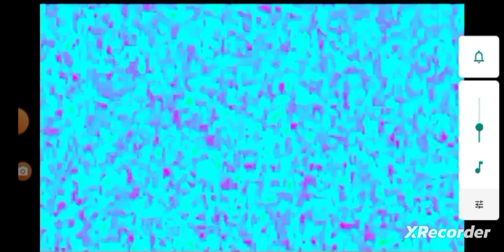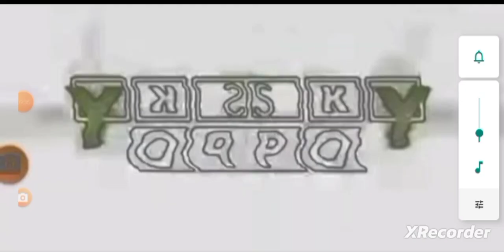Klasky Csupo Effects Nature Cat Is Weird Effects Extended Fixed.